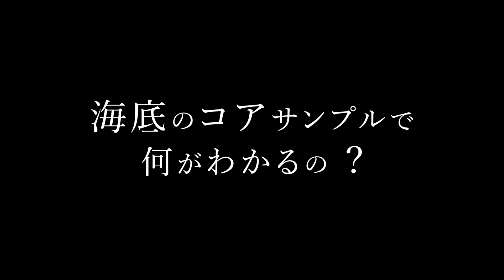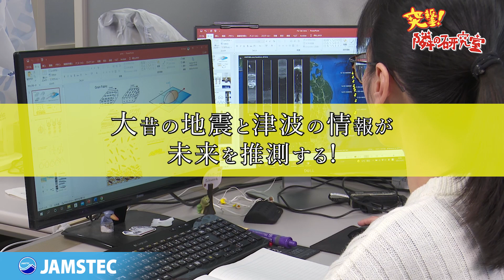【突撃！隣の研究室】海底堆積物で地震予測！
JAMSTECの研究室を突撃して、研究者がどんな研究をしているか紹介します。また、どんな子供だったのか？研究の面白さって？JAMSTECの研究者が、どんな人なのか気になる方はぜひご覧ください。
第5回「深海の土砂から大昔の地震と津波を解き明かす！」
海域地震火山部門　ション・カンシーさんの研究室に突撃してきました！

深海の土砂から大昔の地震と津波を解き明かす！

▼ひとつ前の突撃はこちら！

▼海の研究に興味を持ったらJAMSTECパークへGo！